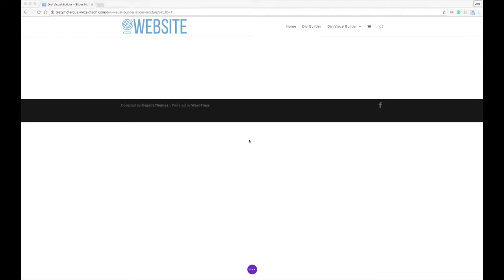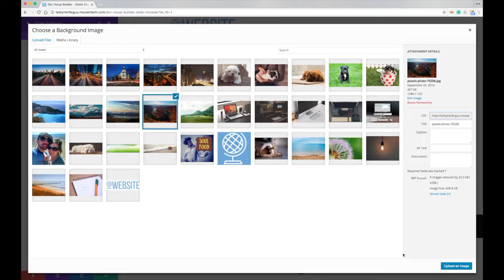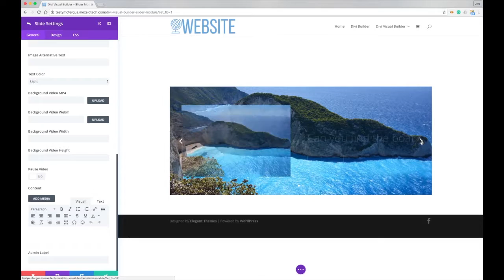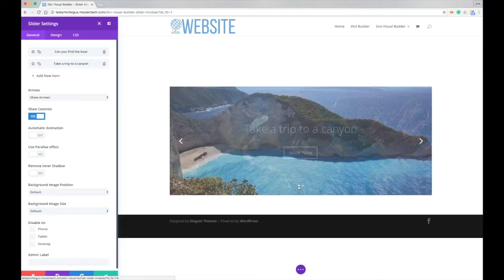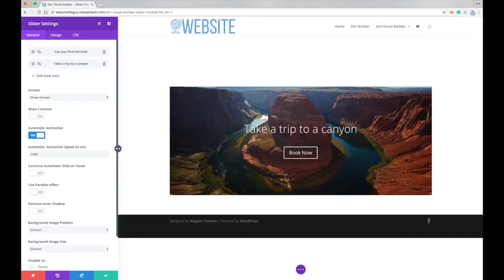Divi Visual Builder Tutorial - Slider Module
This tutorial will show you how to use the Slider Module in the Divi Visual Builder for WordPress.

Mozaic Technology offers Managed WordPress Hosting for bloggers, business owners, and web designers.

Backing Track: Apollon by Chris Epic - Download for free at SoundCloud